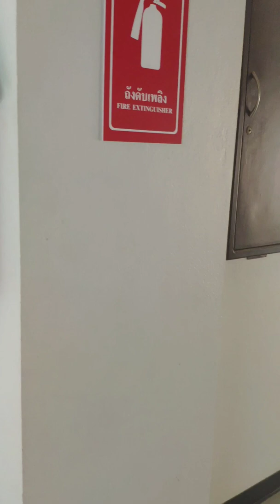ออกเดินทางไปบุรีรัมย์มาราธอน 2020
ไม่แต่การเดินทางให้ชมนะครับ ส่วนรายระเอียดงานการวิ่งขาดตากล้องครับ ไว้งานหน้าครับผม